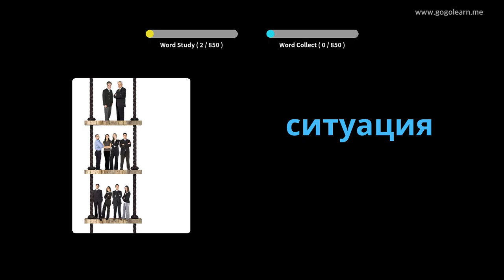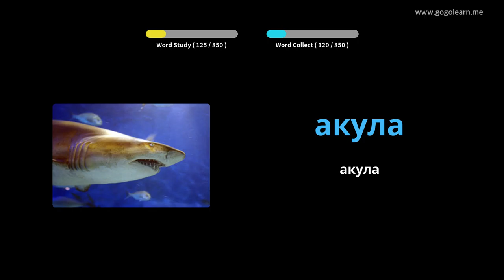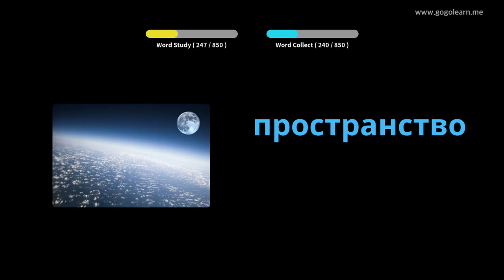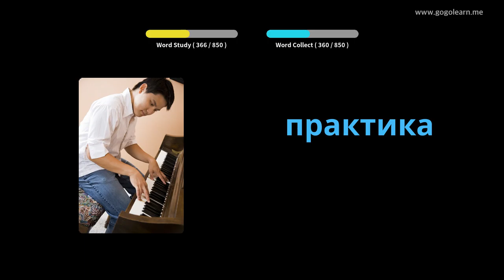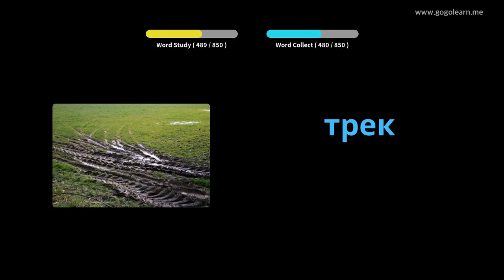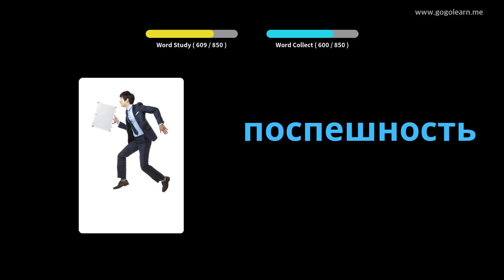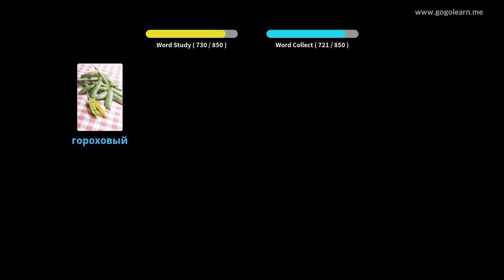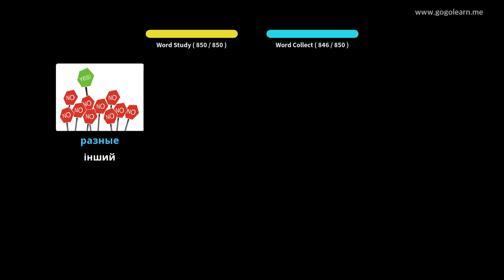Слухання російської лексики під час сну | Golearn